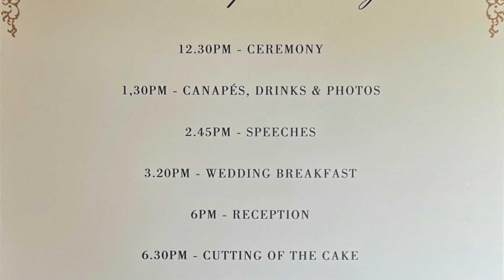Sonal Dave Multicultural Celebrant Wedding Ceremony at The Barn at Upcote - Jack & Shubhangi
This short video gives an overview of a Multicultural Celebrant Wedding Ceremony held indoors at The Barn at Upcote. This ceremony included both Hindu and English traditions.

There are many ways that we can combine religion, faith and culture to create a personalised Wedding Ceremony.

// FREE DOWNLOADS

// ABOUT ME I am Sonal Dave, your Celebrant and Toastmaster. I have led an exciting and varied career with extensive experience as a Civil Servant, philanthropist and Magistrate. I use my background in communications and events as well as experience in my services as a Celebrant, Toastmaster and Public Speaking Expert to help you speak with confidence and impact and have the ceremony that you visioned.

I hope that you have enjoyed watching this video.

Looking forward to seeing you in the next episode.